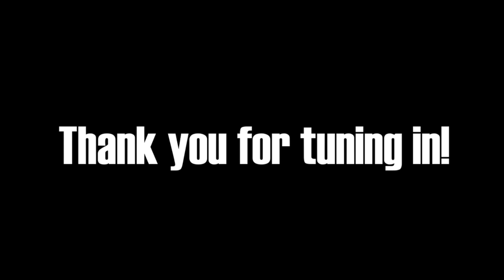Hypocalcemia in Trauma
Here is a quick video talking about hypocalcemia in trauma.